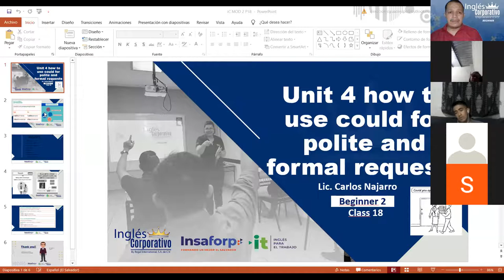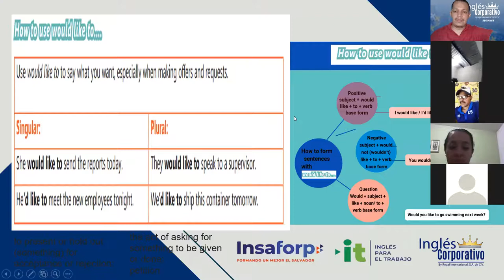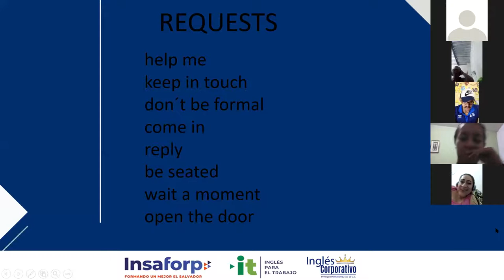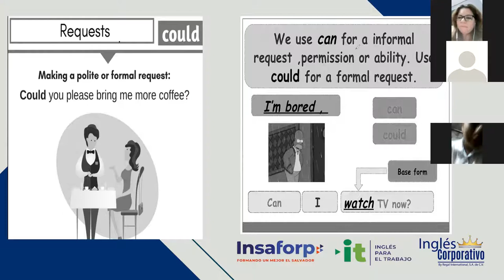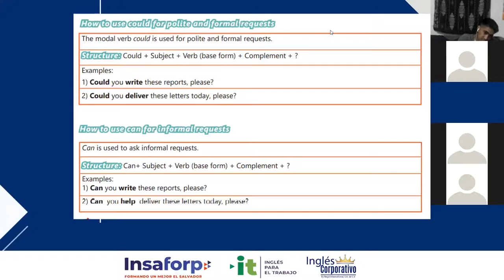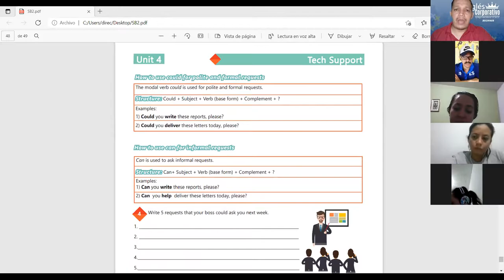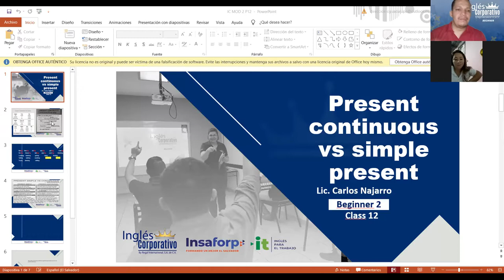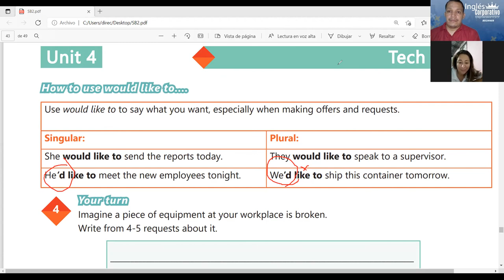Ingles Corporativo-Videoconferencia #18. How to use could for polite and formal requests